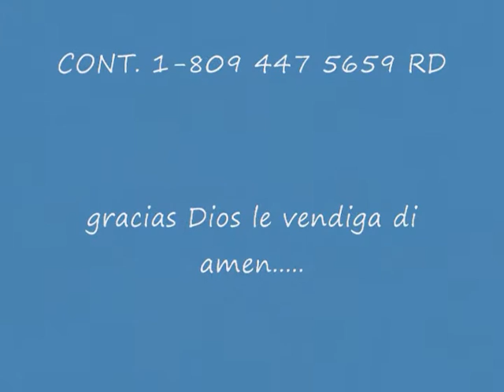si me la dan la cojo kewdy el gato malo escandalo del 13 rd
se dan 50,000 euros kien sea mas completo k gato malo en esta vaina merengue,bachata,k toke,cante,vaile,sea un tiguere en tarima,improvise,ingeniero de sonido de estudio,actor,toooooooooooooooo GANATELO son 50,000 tallasos.